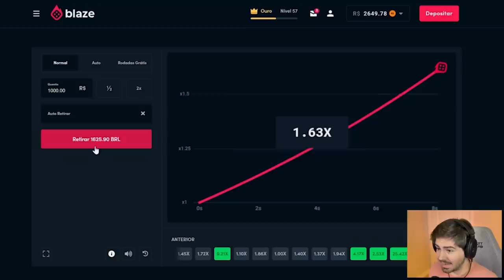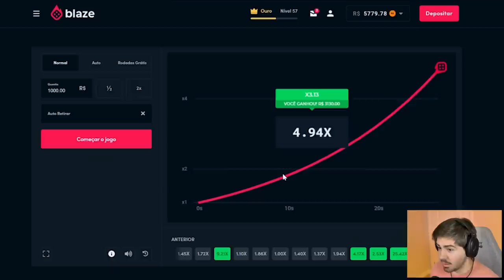ELE VEIIOOOOO! CR7 ESPECIAL JUNTO COM PELÉ! FICARAM IMPARAVEIS! FUT DRAFT FIFA 23